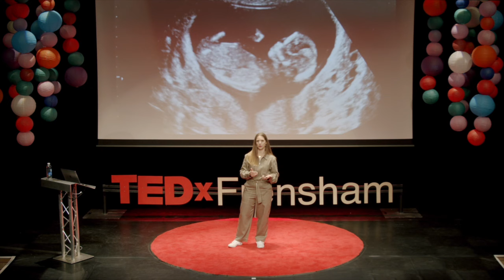Helping Mums in Dance Stay Centre Stage | Lucy McCrudden | TEDxFrensham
The speaker talks to us about a much overlooked topic - what happens to dancers when they decide to have a family? How are they supported to continue in their careers - which have taken years of hard work, skill, talent, tenacity and resilience to build? The answer is that there is a lot of work to be done as a society to avoid losing a significant number of talented, passionate dancers. Lucy McCrudden, aka Dance Mama, is a London-based dance entrepreneur and advocate.

She is Founder of dancemama.org - a community, information and professional development hub and platform profiling significant parents in dance and the arts. Lucy has instigated international and national networks for colleagues working with dancing parents. Lucy has dove-tailed her own work with holding key positions in learning and participation over the last 18 years. This talk was given at a TEDx event using the TED conference format but independently organized by a local community.